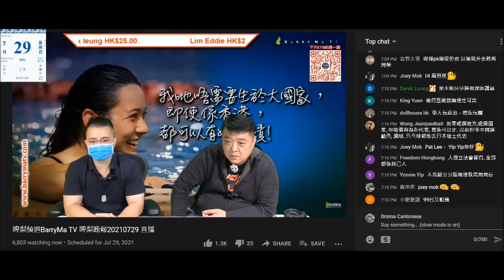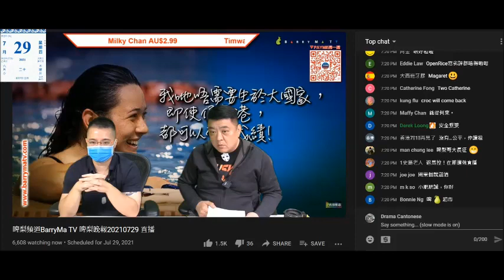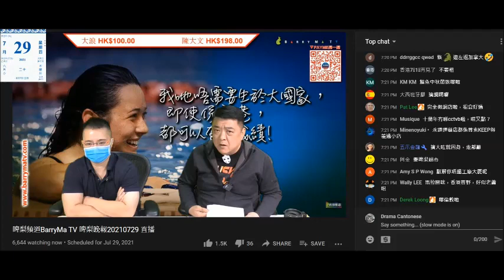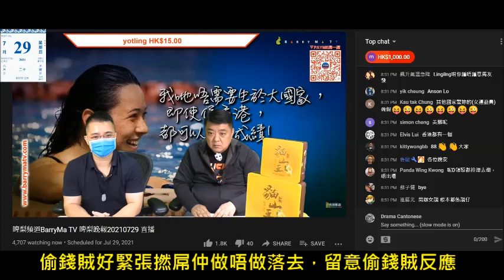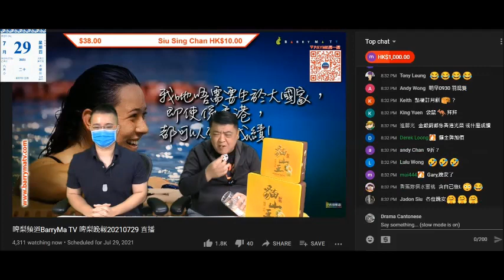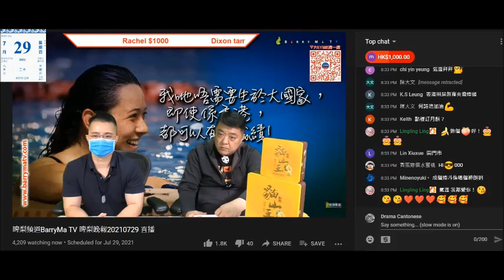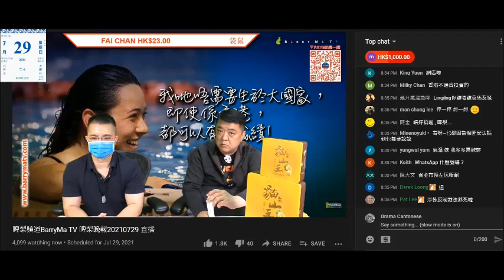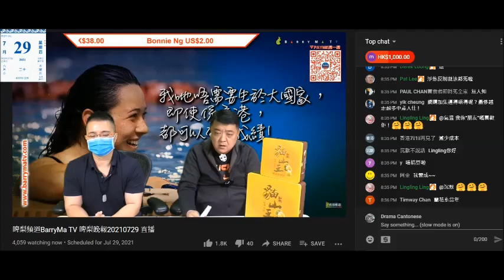20210729 啤梨晚報撚屌馬健賢鳩吹要諗續唔續約，又做又唔做呃到姣閪mui444課金一千。打女人偷錢賊林匡正聽到又驚又喜，表面無所謂，但興奮莫明，但聽到啤梨頻道唔會無咗有啲失落，無得接廿萬訂閱